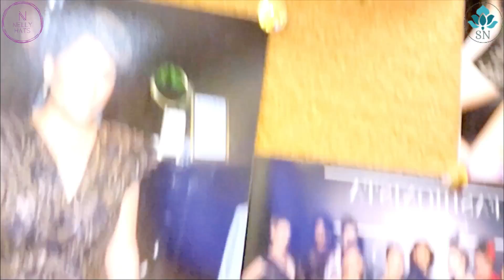RESPECT YOUR STORY | Shobha Nihalani X Mary Leung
RESPECT YOUR STORY is all about taking pride in who you are and what you do. Living your dreams takes guts and that's why it was such a pleasure to chat with Mary Leung - owner of NELLY HATS - She never stopped herself from fulfilling her dreams.

Having spent a fraction of her life in Canada, split between the tundra Toronto and the ever so beautiful British Columbia, Mary Leung is now proudly back to her place of origin - Hong Kong.
A poet, a painter, a DJ, and a media nomad, she has been wearing so many hats, now it is time to make it big with her passion in creating her designs. Putting on thimbles, drawing patterns, and the sound of scissors shearing through fabric, weaves into the fabric of childhood memories. Back then, handmade couture was daily wear. Mary is here to bring it back to life.
She learnt millinery skills in The London School of Fashion, and picked up the art of making beautiful wear ever since. All of Nelly Hats creations are handcrafted and fitted to suit each spectacular personality. Mary believes that every woman deserves to be at her best, everyday.

Mary says: 'Haute Couture millinery is never restricted to royals, treat yourself like a queen!'